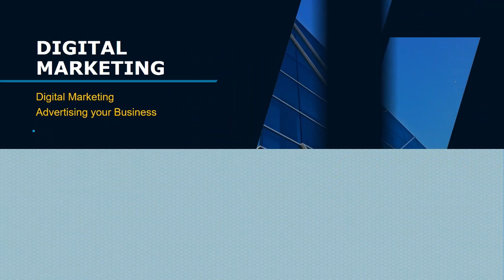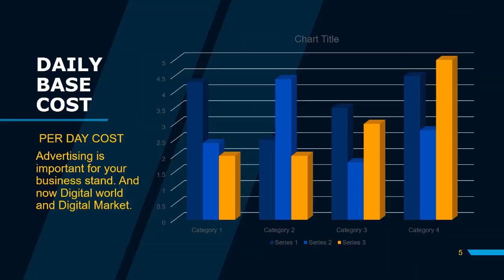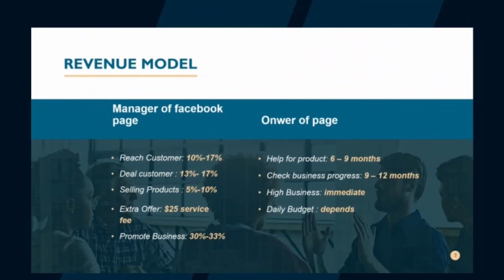Online job tips and Fiverr Gig Tips || How to earning? Freelancing Part 2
in this video, I explain our services and working experience.
After watching this video you are able to start a freelancing carrier as a freelancer.
 How to work on Fiverr and guru?
How to earn money on both freelance websites?
How to teach skills required for freelancing?
All question solution in this video watching the video and enjoy Online working
 Visit my Facebook page Freelancer Mian Ijaz
Voice: Mian Ijaz
 Script: Mian Ijaz
 Video editing: Mian Ijaz
Thumbnail Editing: Mian Ijaz